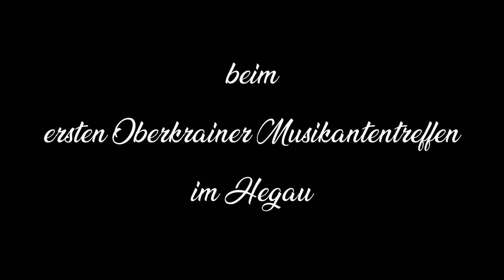Trompeten Echo Na Golici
Die Schwarzwaldkrainer live beim ersten Oberkrainer Musikantentreffen im Hegau im Jahre 2011